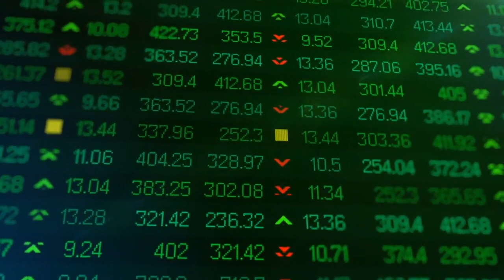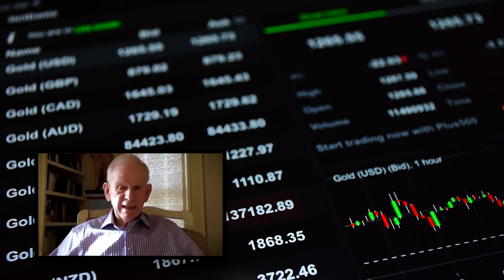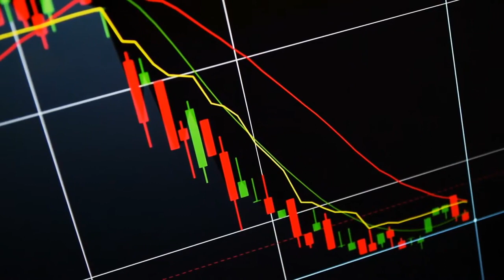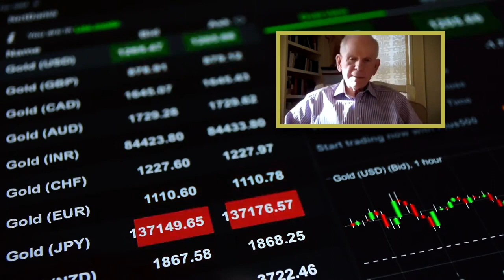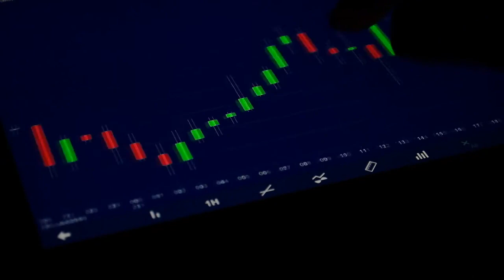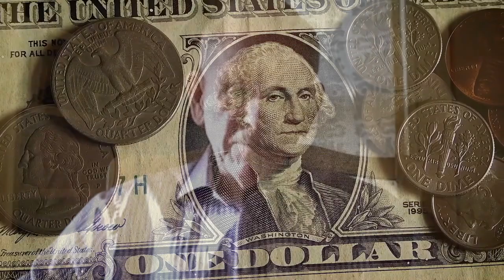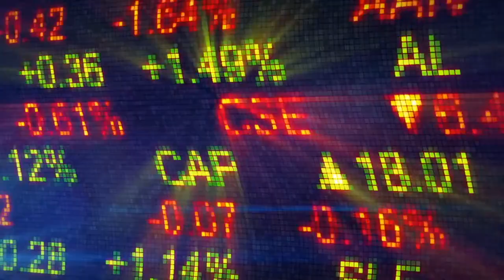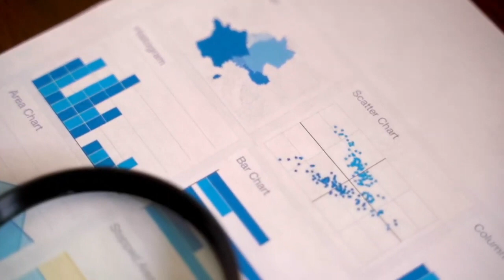Legendary investor Jeremy Grantham: How to get rich in the next economic crisis? | Quantum Wealth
Legendary investor Jeremy Grantham predictions,  Buy cheap and hope for the best. How to get rich in the next economic crisis you will see on Quantum Wealth channel. Real estate market in future.   World population is decreasing rapidly. How stock market crash.  Investment. Next crash in December.
Is Jeremy Grantham right about bubble?
 Jeremy Grantham said  markets are in a bubble. But far from recommending investors get out, he said now is a good tactical opportunity. ... That eventually will change as commercial banks start lending into the recovery and the jobs market heals.

This Is a New World and You Better Prepare ourselves. Quantum Wealth will build your future crypto world!

★ If you got value from the information I provide, please consider donating:

🤖  Bitcoin: bc1qj82eaek0jz5vzyexj3xetfmzvtrqs2k5mh8dn2
👌  Bitcoin Cash: qrtge89u9aqfjqmc3dgj4zxg8jylysj73yv50mvc87
🤘  Ethereum: 0x1F04F55c610c112c2DedDB0a936FA1C39a39f50D
🗣  Litecoin… LKfb3xJNbKohLhthSSj1bhAoVrn9AdEBXM

Credits*
👉  Jeremy Grantham